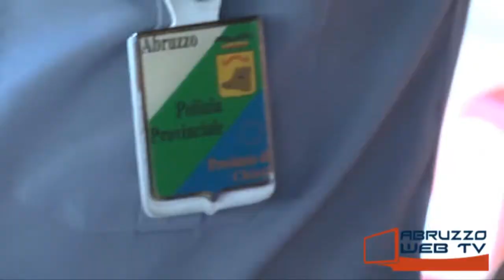Abbattimento dei cinghiali il Consigliere Campitelli replica all'ex Sindaco Cicchitti 240817